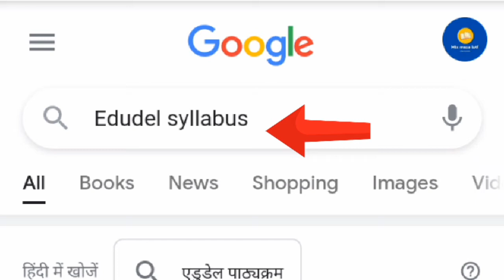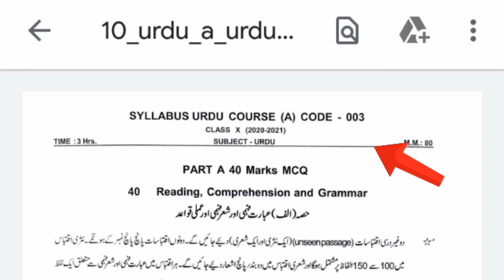How to download new syllabus 12th class | how to download new syllabus 10th class | urdu syllabus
In this video I m showing you how to download new syllabus 12th class and urdu syllabus for class 10 2021 | urdu syllabus for class 12th 2021

Topic covers
How to download new syllabus 2021-22
Urdu ka syllabus
Urdu ka syllabus 10th class
12th ka syllabus
10+2 ka syllabus
Class 12th reduced syllabus
How to download class 10th syllabus